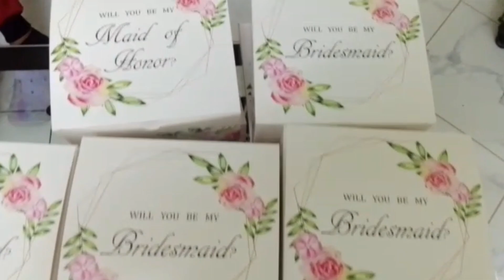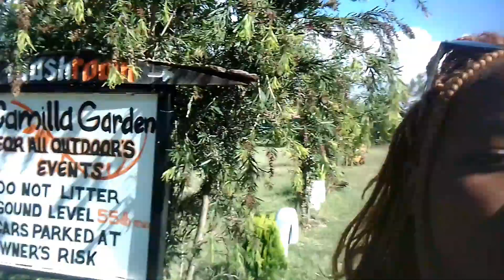KENYAN/NIGERIAN WEDDING VLOG|BRIDAL ENTRANCE